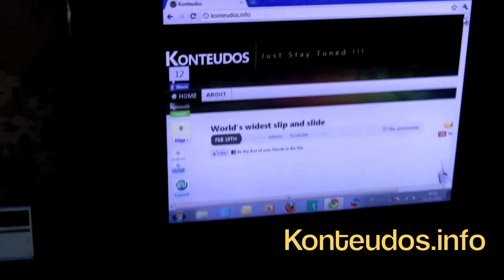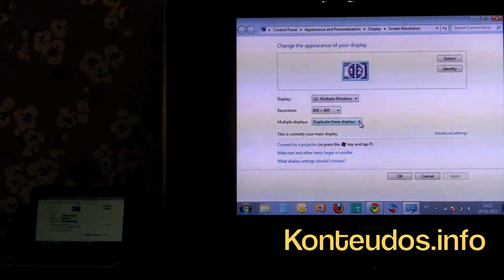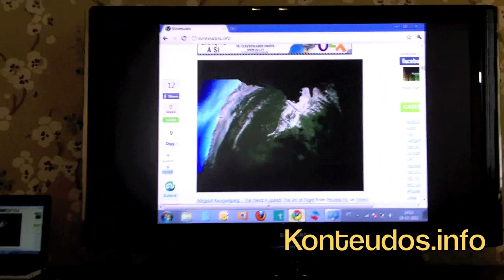Acer Aspire One and Samsung LCD TV 40"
Acer Aspire One displaying in a Samsung LCD TV 40"